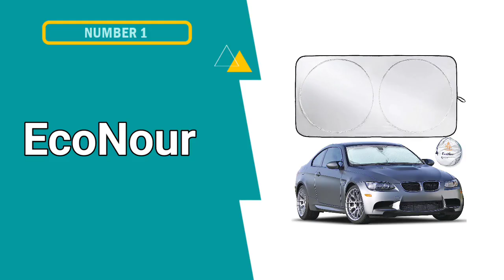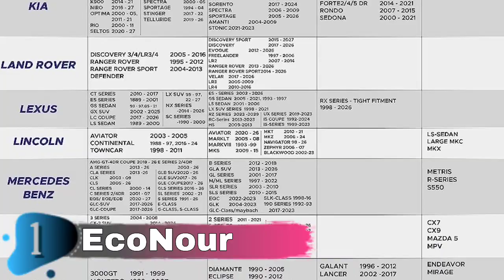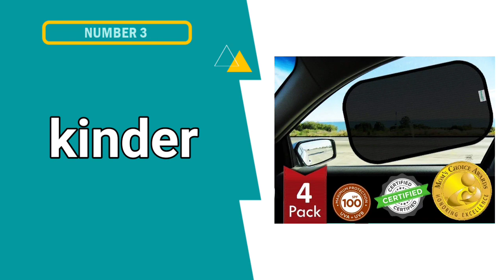🔥 Best Car Window Shades in 2023 ☑️ TOP 5 ☑️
Are you Searching for Best car window shades? If you want to buy best car window shades in 2023, we think this list will be very helpful to you.

"Here Are The Top 5 Best car window shades"

For More, Please Visit StoreFront -

★ All above top car window shades links (paid link) are Applicable in USA, Canada & UK ★

In this best car window shades reviews, We have selected the best car window shades for the money. Our team analyzes lots of top rated car windshield sun shade reviews and expert's suggestions to make the best budget sun shade car window. We update our top 5 car shades list in regular basis, so If you choose from our picks, than you can be rest assured that you are buying the best window sun shades on the market available.

Note: Above Product links are applicable for USA, Canada & UK.